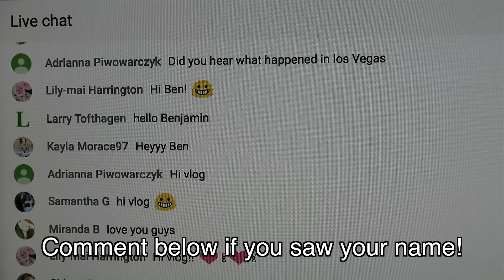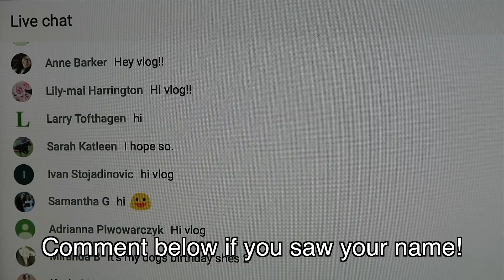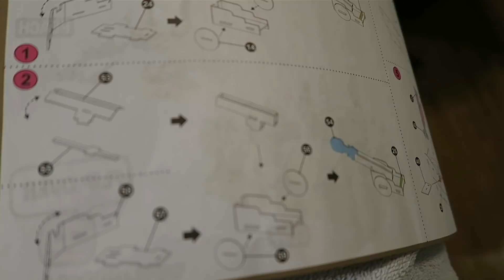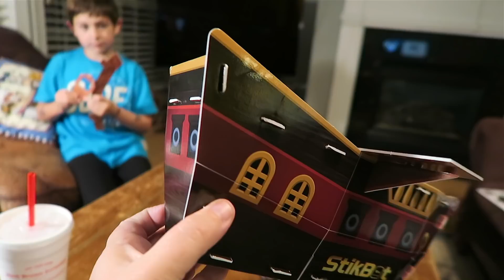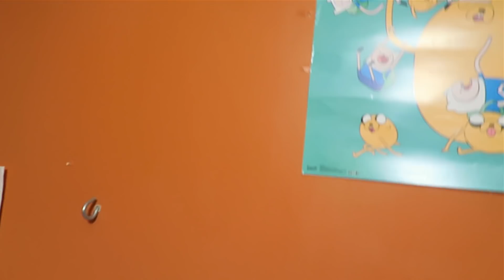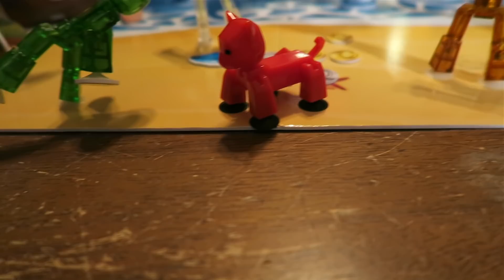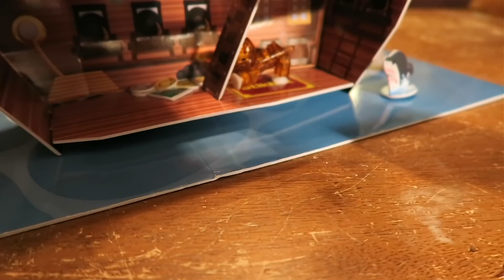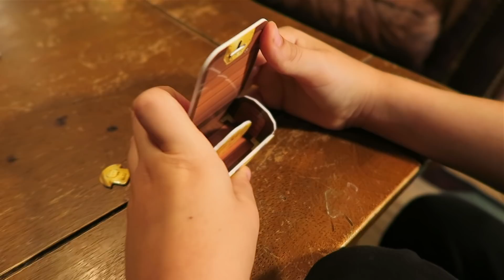HOW I AM SAVING FOR MY CAR!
Stikbots provided by Zing!